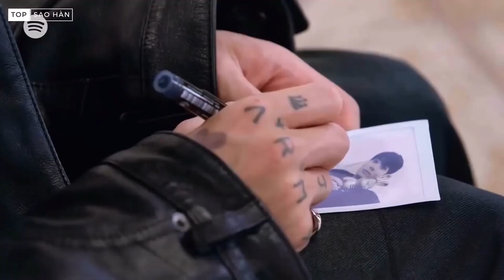Album Golden của Jungkook:càn quét BXH âm nhạc,MV chủ đề đẹp mãn nhãn,nhảy đẹp,âm nhạc hơi quá sức